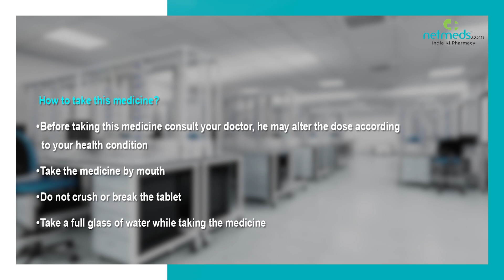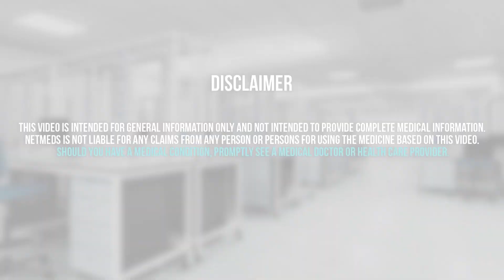Metformin and Myo Inositol Tablet - Drug Information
Metformin and Myo Inositol Tablet : Therapeutic Uses, Warning and Precautions, Interactions, Directions for Use, Side Effects and Storage. Find out which brands carry Metformin and Myo Inositol Tablet